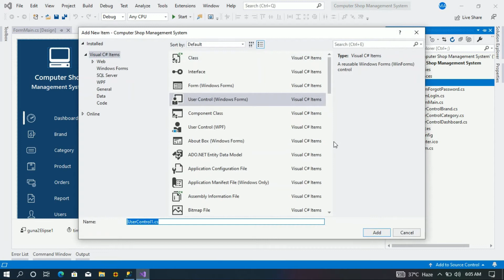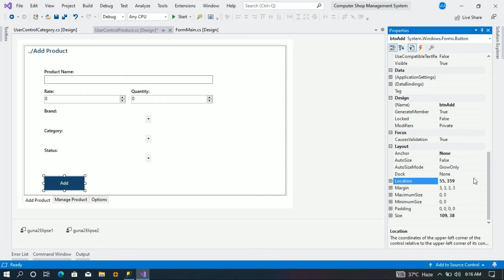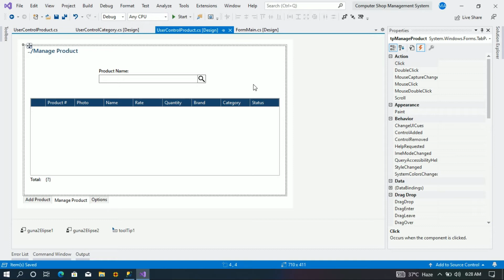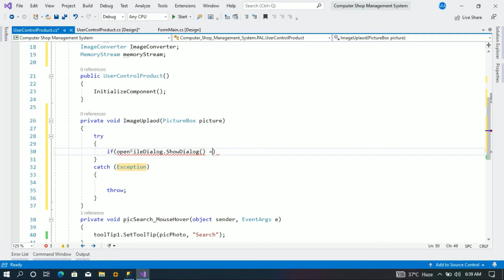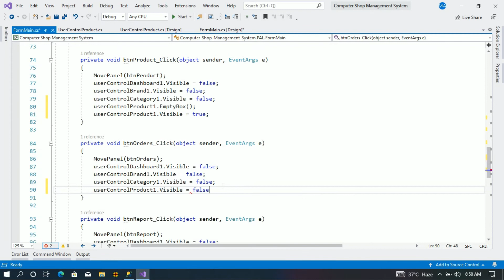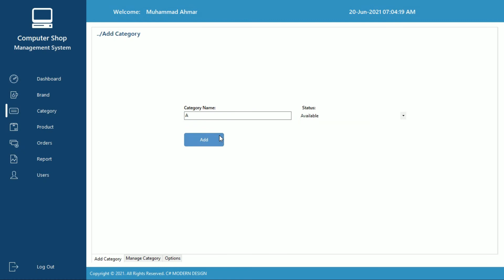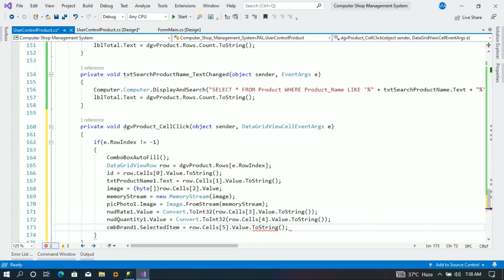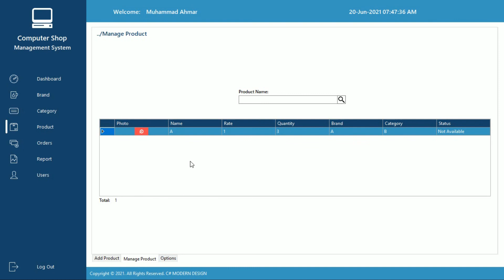Computer Shop Management System | Product UserControl | C#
👩‍💻 I Offer Software Development Gigs